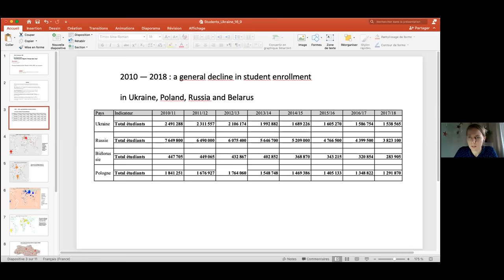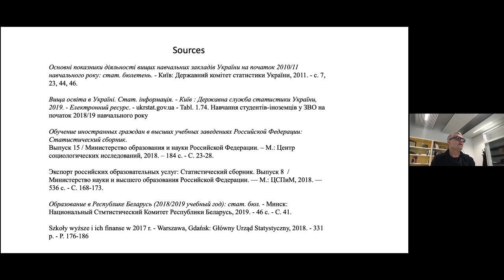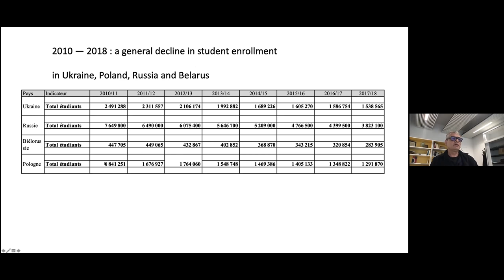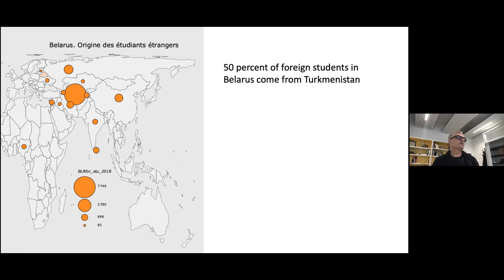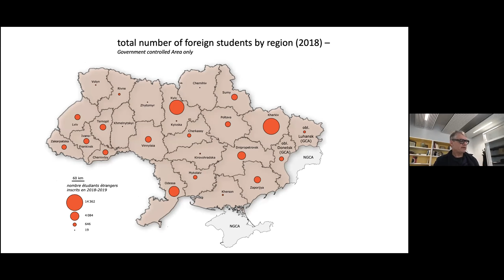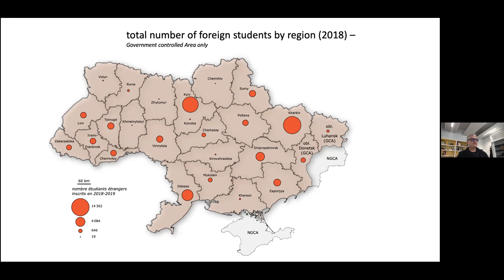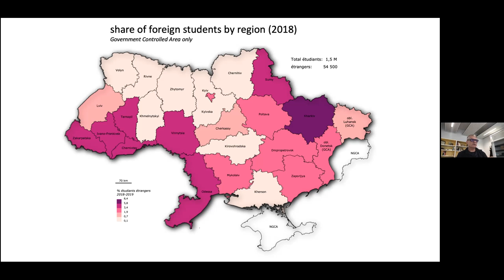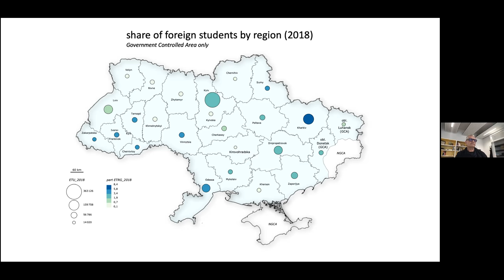Student Mobility and Migration. Panel Discussion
We will talk about a plurality of factors that motivate young people to look for study options abroad (better education, future career perspectives or something else) how they make decisions to move and why so many stay.

Speakers:
- Prof. Denis Eckert, Researcher and Research Director at Centre National de la Recherche Scientifique (Paris) and Centre Marc Bloch (Berlin)
- Natalia Shevchuk, Secretary General of the National Youth Council of Ukraine
- Yegor Stadnyi, Vice President for Undergraduate studies of Kyiv School of Economics
- Tetiana Shyshkina, International Student Mobility Coordinator
International Office, National University of Kyiv-Mohyla Academy
- Lina Zhurakovska, Chief Consultant of the Department of Sectorial Economy, National Institute for Strategic Studies
Moderator: Oleksandra Slobodian, analyst and project manager at Cedos think tank

The forum is a part of the project 'Ukraine Calling. Cross-Sectoral Capacity Building'. The project is implemented by European University Viadrina, Frankfurt (Oder), Germany, in close cooperation with Cedos think tank, National University of Kyiv-Mohyla Academy, Adam Mickiewicz University in Poznan, Centre Marc Bloch Berlin (Germany) and the National Youth Council of Ukraine. The forum is financially supported by Ministry of Foreign Affairs of Germany and Italian organization Patronato Acli.